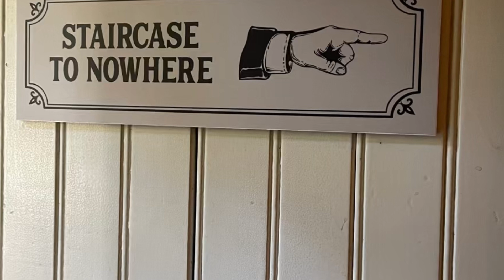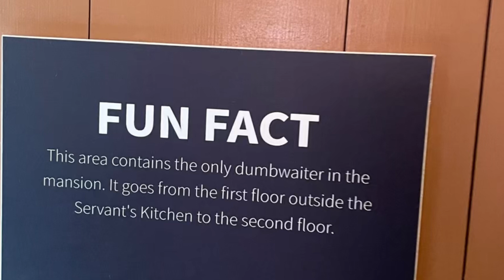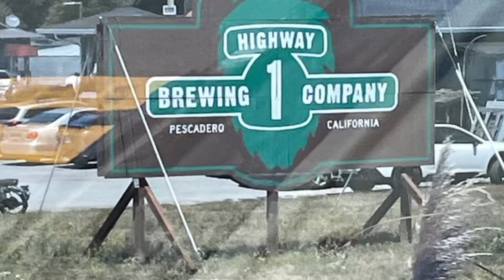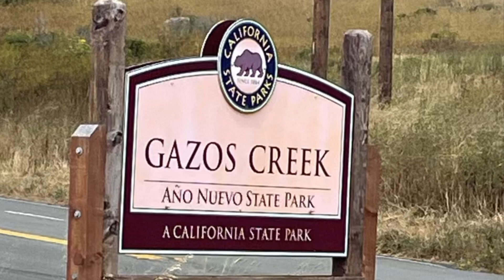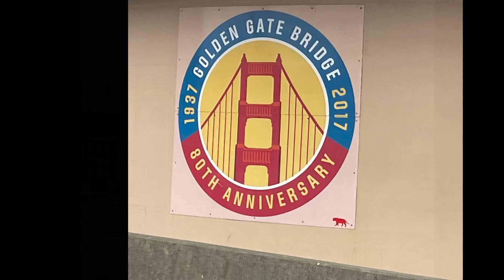VLOG 58 PCH day 3 August 2023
Pacific Coast Highway California, ￼Day 3, August 2023 ￼

We've been over a vear full-time on the road in our camper van and have over 50 videos all over the world! Campground, bathroom ratings, including videos, cooking on the road, lots of national parks and small, nerdy historic spots that are inexpensive!

Follow along on our full-time adventures as frugal retirees - we are full time nomads traveling all over!